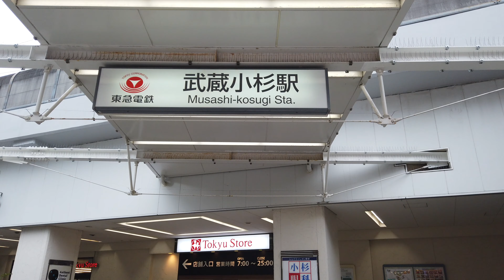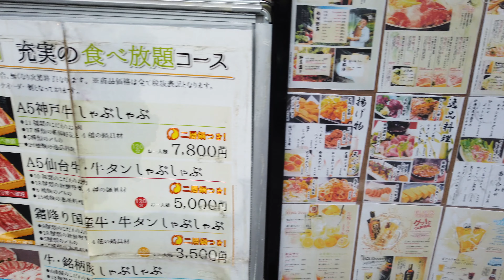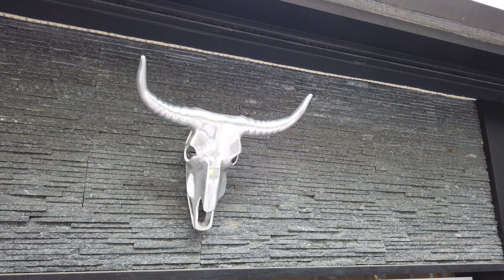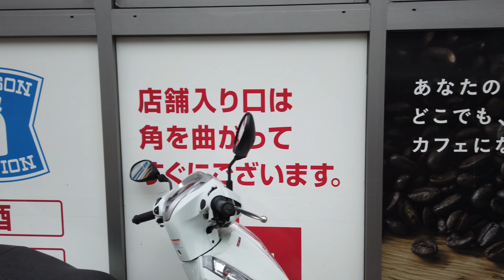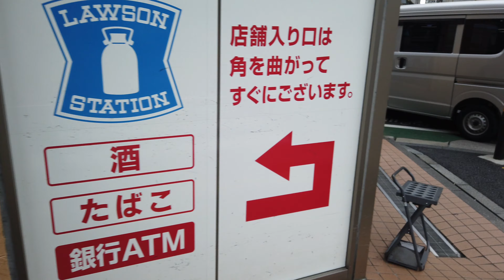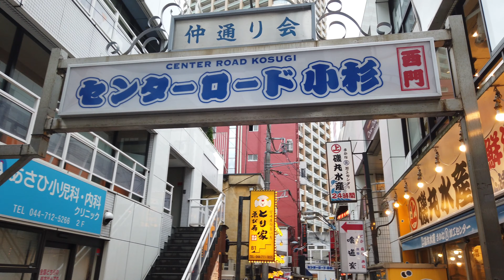【4K】武蔵小杉を散歩 Walk around Musashikosugi【June 2020】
武蔵小杉駅周辺には多くの商業施設が立ち並んでいます。
駅周辺は多くの人々で賑わっていますが、ちょっと駅前を離れると静かな住宅街があります。

北側に行くと多摩川があるので、そこでウォーキングやバーベキューや釣りなど、レジャーを気軽に楽しむことができる環境が魅力的です。

There are many commercial facilities around Musashikosugi Station.
There are many people around the station, but there is a quiet residential area just outside the station.

There is the Tama River on the north side, so it's attractive to have an environment where you can easily enjoy leisure activities such as walking, barbecues, and fishing.